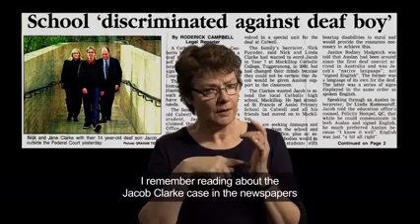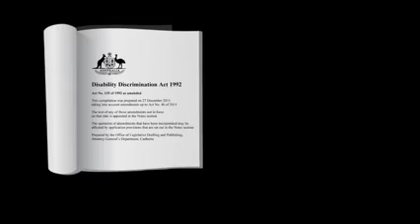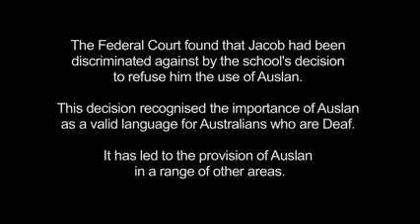Jacob's Story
Australian Human Rights Commission: Jacob wanted full access to education at his local Catholic school.  He needed an Auslan interpreter to do this and it took a court case to make it happen.